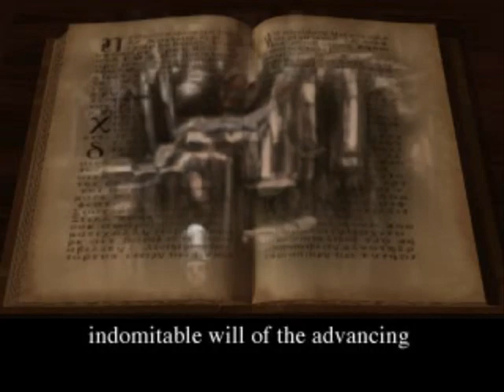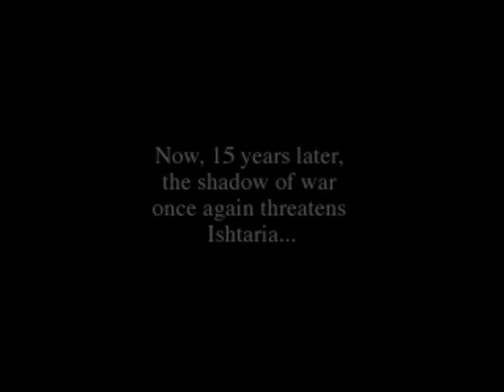Vandal Hearts │ Part 1: Game Play │ Backlogged Games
Vandal Hearts (PS1)

OTHER GAMES:
Vandal Hearts II (PS1)

Vandal Hearts (1996, Sony PlayStation) No Commentary Gameplay

I feel the Strategy RPG kind of had a renaissance during the Original PlayStation days in the Late 90s. I never even heard of this game back then but it when I got a chance to get to it I can see why this game had such a cult following back then. I love how blood spurts out of everyone when they die. I was going through a SRPG bender for a bit and this entered the cut. I hear the second one was pretty good too but I wanted to see where it all began.